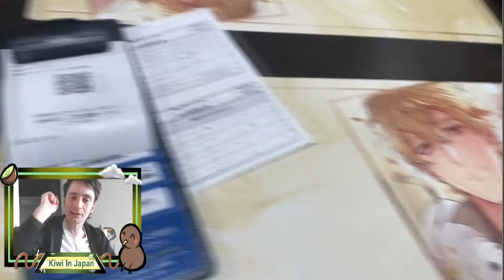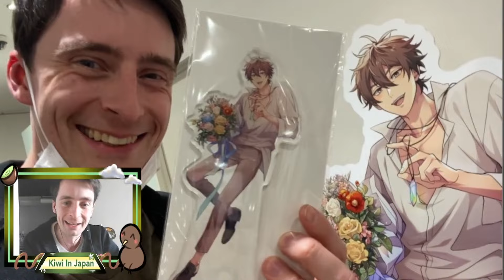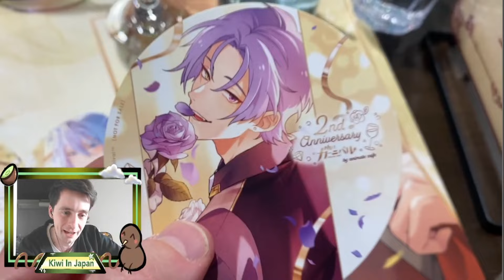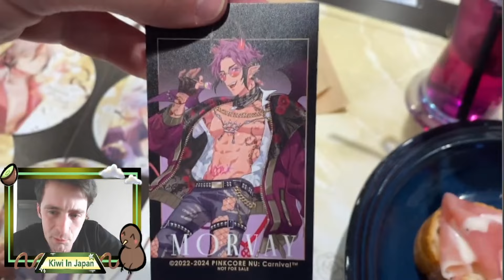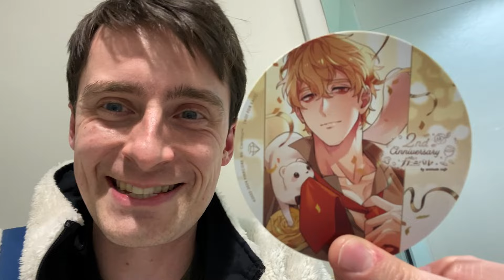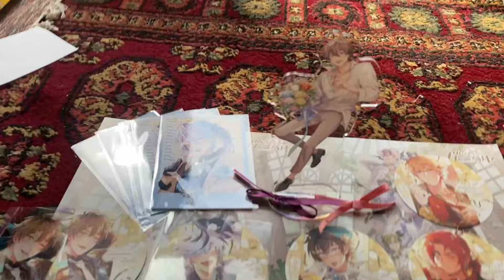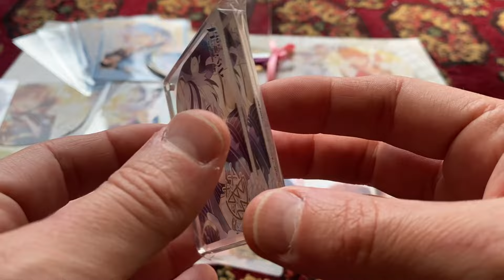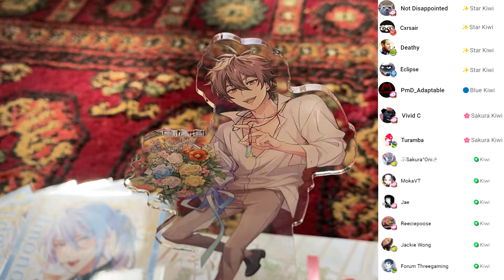NU Carnival Cafe in Japan 2024 😳🧁 2nd Anniversary Cafe PART 2